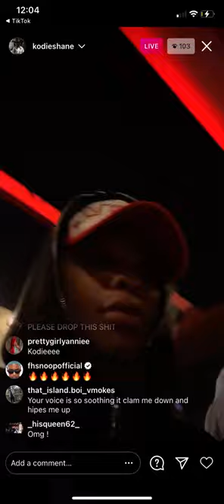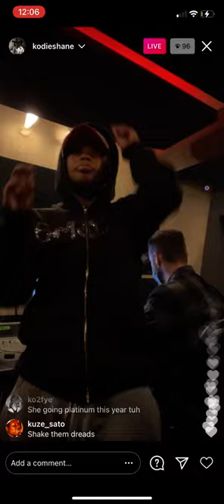Kodie Shane Snippet x Nelly Instagram Live Unreleased music